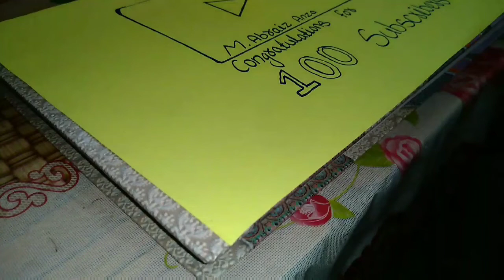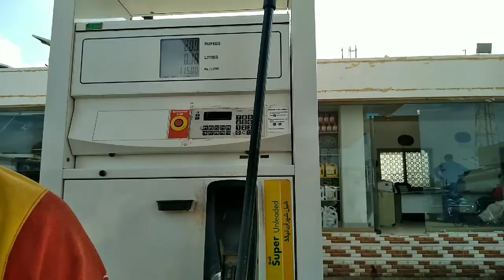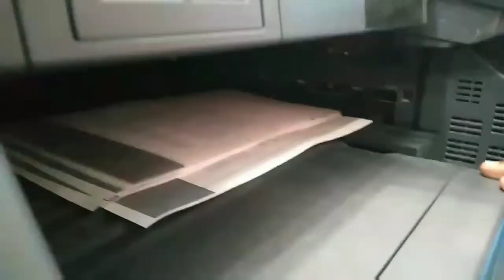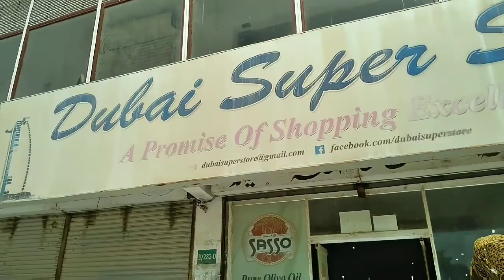100 SUBSCRIBERS 😍 /THANKS ❤️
Start with the name of Allah Almighty 😇 who us most Merciful ❤️

Assalam u Alaikum dear friends.
This is only for your help. I don't have words to thank all of you😍. Really today i'm very happy. Always keep supporting & showing your love for us. 😍 Once again (Shukran 💞)

Instagram.com/abraiz_anza

Facebook.com/Anzasays

Twitter.com/abr_anza